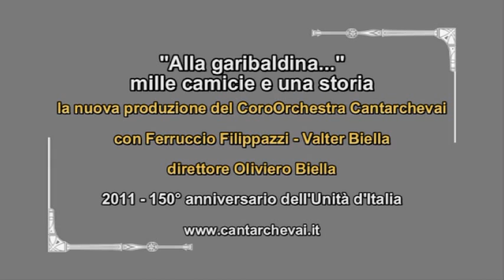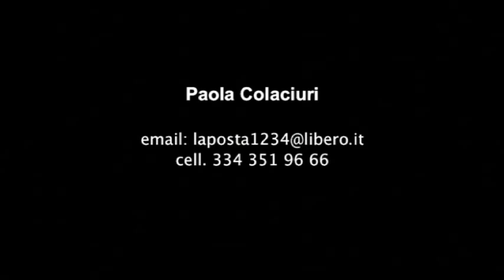"Alla garibaldina.. mille camicie e una storia" - - Anita Anita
la nuova produzione del CoroOrchestra Cantarchevai  - 2011